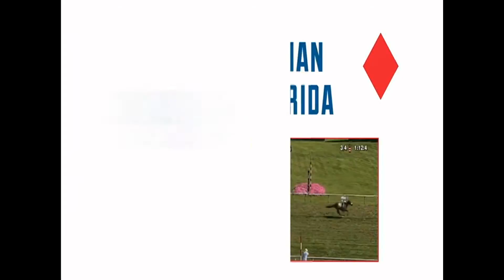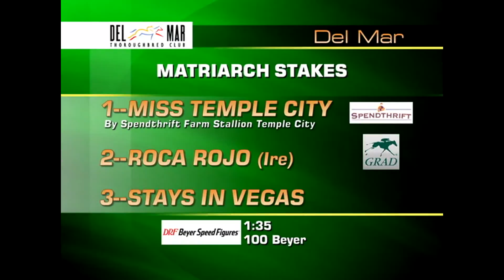Florida Thoroughbred Week December 10, 2016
1. HOLIDAY INAUGURAL S.-Turfway-Marquee Miss
2. GO FOR WAND HANDICAP-Aqueduct-Highway Star
3. BAYAKOA HANDICAP-Del Mar-Vale Dori (Arg)
4. INAUGURAL STAKES-Tampa-Chance of Luck
5. GOLD RUSH STAKES-Golden Gate-Colonel Samsen
6. DISPLAY STAKES-Woodbine-King and His Court
7. SANDPIPER STAKES-Tampa-R Angel Katelyn
8. VALEDICTORY STAKES-Woodbine-Bangkok
9. HOLLYWOOD DERBY-Del Mar-Annals of Time
10. MATRIARCH STAKES-Del Mar-Miss Temple City